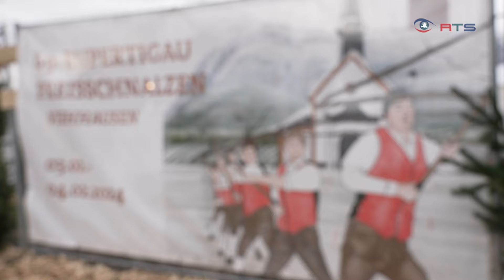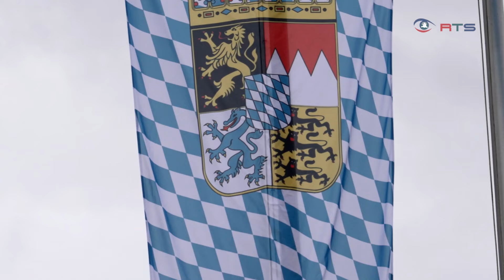Rupertigau Preisschnalzen 2024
Zum 69. Mal wurde das traditionelle Rupertigau Preisschnalzen ausgetragen. Dieses Mal in Wals-Viehhausen. Mit 87 Passen bei der Jugend, freute man sich über einen Teilnehmerrekord. Der laute Knall der Peitsche, soll den Winter vertreiben und die Frühlingsgeister wecken. Natürlich gibt es auch eine Trophäe zu gewinnen.